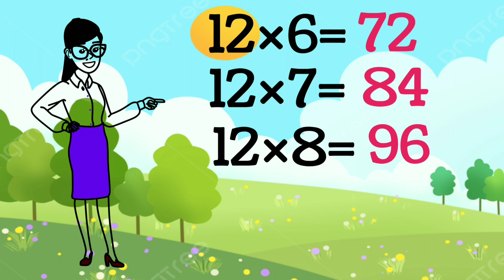Multiplication Table of 11 and 12,Learn Table Of 11 and 12 for Kids,11×1=11,12×1=12, 11 Tables Song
Today we learn table of 11 and 12 in English.